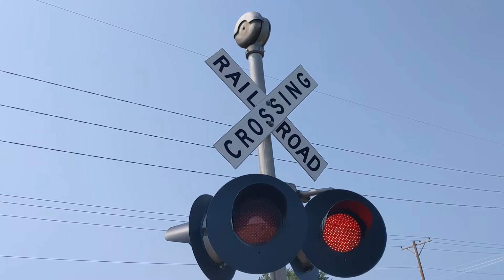Sioux City Inn entrance railroad crossing, UP 4188 Local, Sioux City, IA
A local Union Pacific led by an SD70M heads out of a spur by the Sioux City Inn, which was formerly the Knights Inn.
Line: Union Pacific IBS spur
Left signal has 2 pairs of Safetran 12x24 inch Electro-tech LED lights
Right signal has 2 pairs of Safetran 12x24 inch Electro-tech LED lights and a RACO mechanical bell